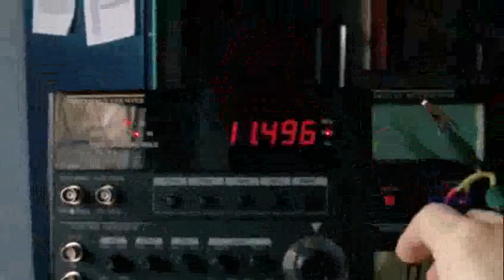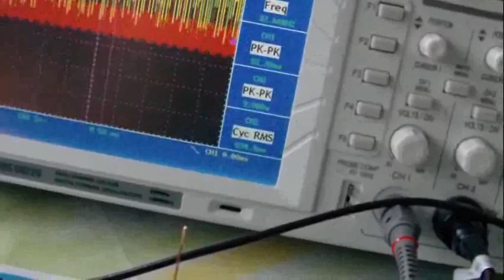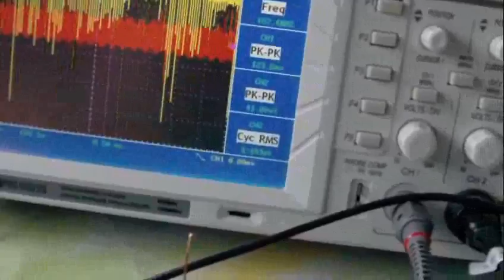Piki 50 hz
Для Тигра. Увеличение амплитуды сигнала 12 кгц при модулировании частотой 50Гц.